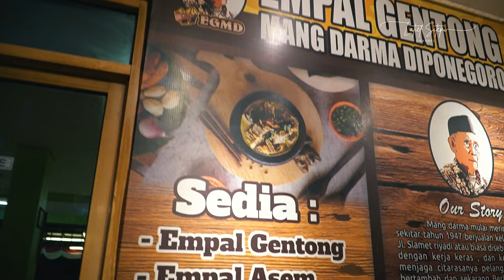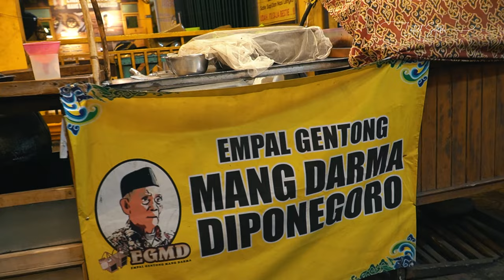Abah Joged Special di Cirebon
Dari Indramayu mampir di Cirebon, makan empal gentong joged joged sampe lelah.
Besok Insya Allah balik lagi Indramayu buat kondangan dan kulineran seafood ditunggu aja video nya ya..